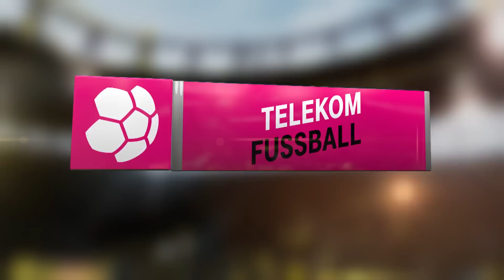Thomas Tuchel: "Stolz, dass wir uns zurückgekämpft haben" | Odds BK - BVB 3:4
Auf der Pressekonferenz nach dem 4:3 beim Odds BK hat der BVB-Coach lobende Worte für beide Teams: Der Gegner hat es Schwarzgelb verdammt schwer gemacht und Borussia hat eine ausgezeichnete zweite Halbzeit gespielt.